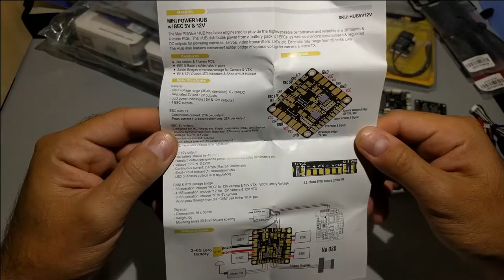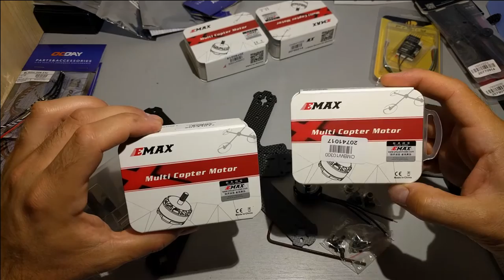Dubai 210mm Mini Carbon Racing FPV quadcopter || Unpack PL || gearbest.com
PARTS

FRAME: Dubai 210 (like QAV210)
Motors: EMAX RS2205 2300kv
ESC: OCDAY BLheli 20A
FC: SP Racing F3
RC RX: FrSky D4R II
PDB: MATEK v3
PROPS: OCDAY 5045 BN
CAM: CMOS 700TVL
VTX: WR200 5.8G 32CH 200mW Transmitter